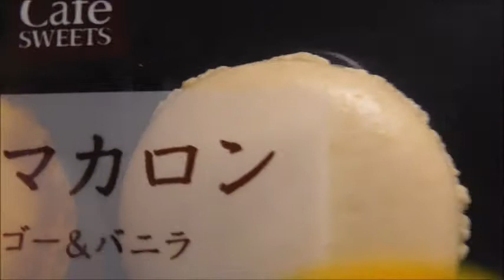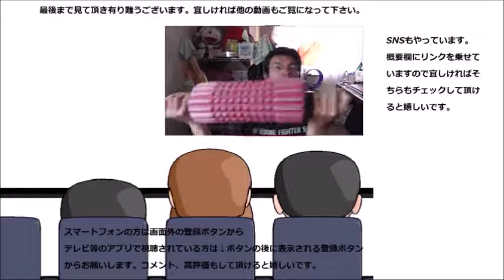ローソン 香るマカロンマンゴー&バニラを食べてみた ローソンのマカロン再び！！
ローソン　香るマカロンマンゴー＆バニラを食べてみました。久し振りのマカロン、香るとは一体？